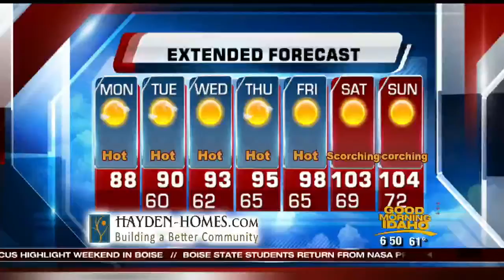Miss Idaho 2015 Kalie Wright Stops By GMI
The newly crowned Miss Idaho gives us a look at what she has ahead of her this year.